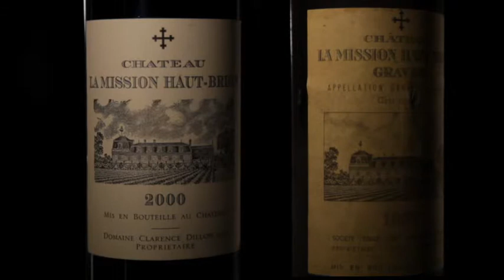The story of Château La Mission Haut-Brion by the Prince Robert of Luxembourg